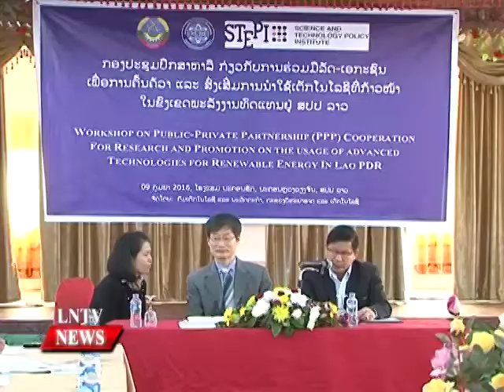Lao NEWS on LNTV: Experts from Lao & Korean discuss about research & investment.10/2/2016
VO Renewable energy experts from Lao and Korean discuss about research and investment
INTRO: Renewable energy experts from Lao and Korean have met in Vientiane to discuss, research, public-private partnerships and investment projects using the technology in Laos.
STORY: The meeting was attended by Director General of the Department of Technology and Innovation under the Ministry of Science and Technology, Mr Soumana Choulamany and Researcher and Director of the Science and Technology Policy Institute (STEPI), Republic of Korea, Dr Jeong Hyop Lee.
 According to Mr Soumana Choulamany, Renewable energy is a new challenge for Laos because the country does not yet understand how to promote and support the sector such as solar and wind power plants for connection to the grid, as well as hybrid or independent systems. He said adding that, However, the government is now seeking support to study the development of renewable energy in the country. Particularly public–private partnerships to implement research and investment projects in this sector from 2016 to 2020,”
According to the Institute of the Renewable Energy Promotion Department at the Ministry of Energy and Mines, Laos has considerable potential in terms of wind and solar energy, particularly in the central and southern parts of the country.
Now, Laos has completed two pre-feasibility studies in Nong and Xonbouly districts, Savannakhet province, but has yet to conduct large scale wind or solar project studies due to a lack of regulations or funding support.